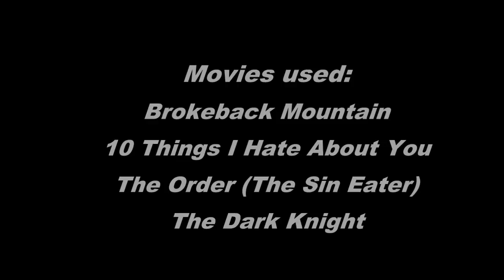Heath Ledger Tribute 1 (The Wings)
I made this video on behalf of Heath Ledger (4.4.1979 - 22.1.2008)